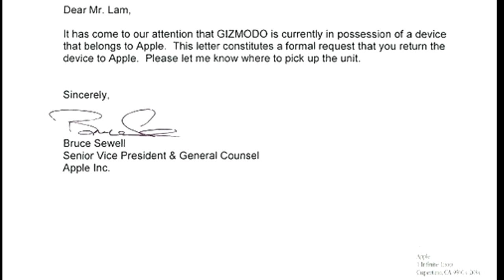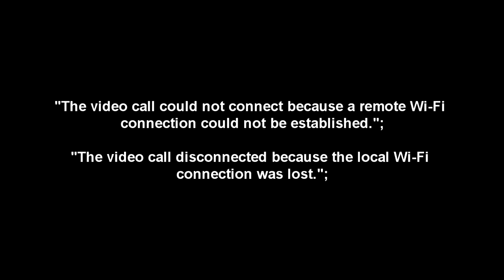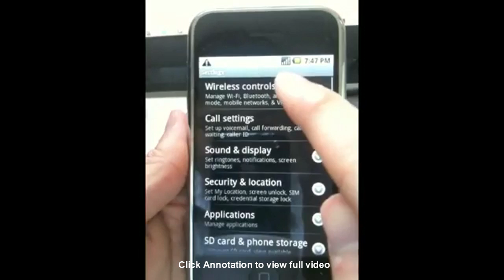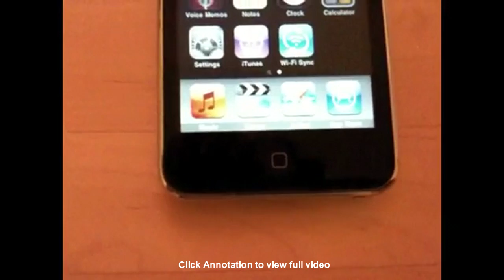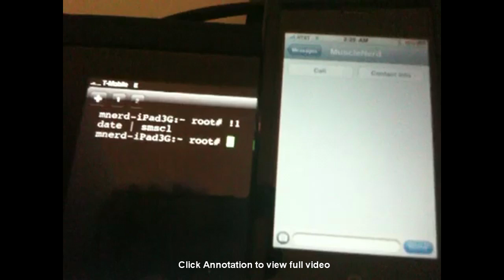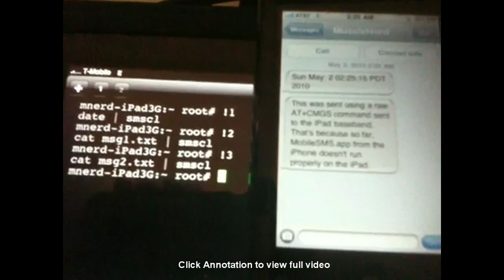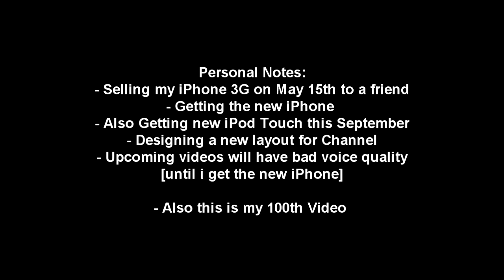Weekly Update: May 2nd: WWDC Announced, Spirit Jailbreak released, iPod Touch 4th Gen Leaked!!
WWDC Announced

iPod Touch 4th Gen with Camera on eBay?